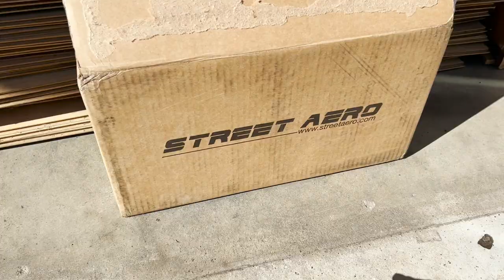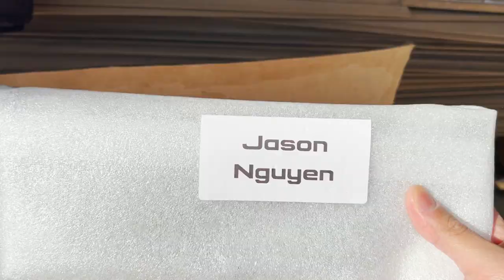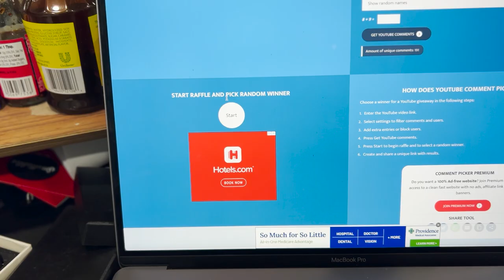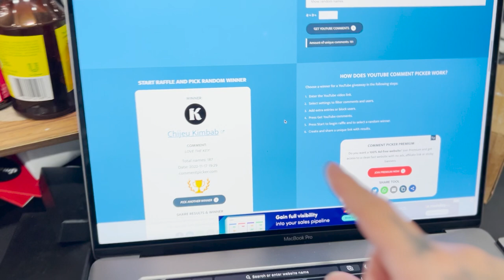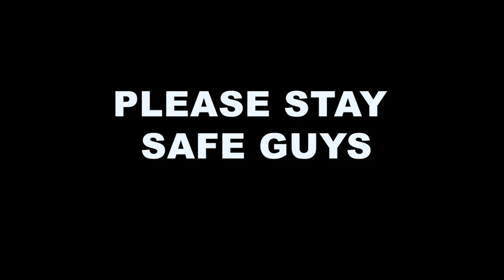STREET AERO Racing Harness in my LEXUS?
Hey guys! Today we install STREET AERO Racing Harnesses in the Lexus! Definitely stoked to be a part of the team! Let me know what you guys think!

And remember, It's better to look good than to feel good.

Intro song by @casanovabeats
Outro song by @Negative